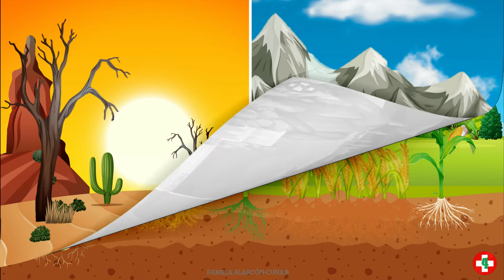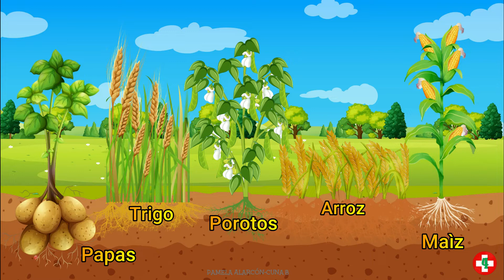Misionero Cuna / ABDUL / Enero 2022